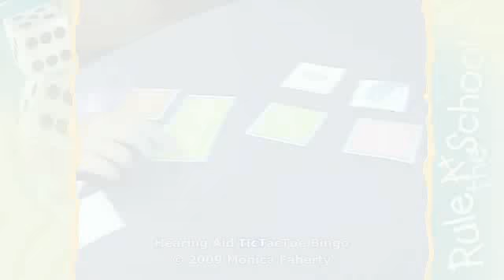Video Production for Rule at the School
created this amazing video for Rule at the School.

TheeDesign is an award winning digital marketing and web design agency in Raleigh, NC. For over 13 years, our marketing and web designers have created compelling websites and marketing ads for businesses throughout the Triangle and beyond.

Raleigh, NC Digital Marketing

Facebook and Instagram were we share industry information and tidbits about our company and culture.

Digital Marketing, Web Design and PPC Management - Raleigh, NC